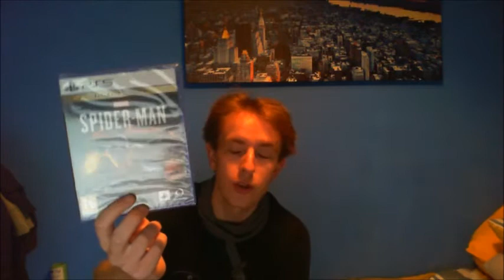The Green Vlog! PS5 Thoughts And Channel Update 2020!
Hey there peoples, I thought I'd chuck up a quick channel update along with my thoughts on PS5. Other bits and pieces decided to creep in too lol.